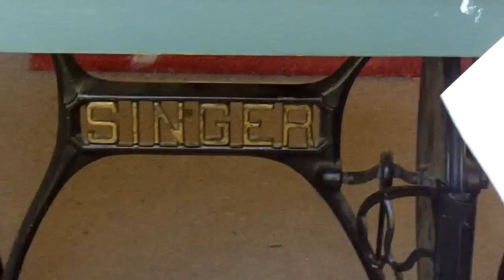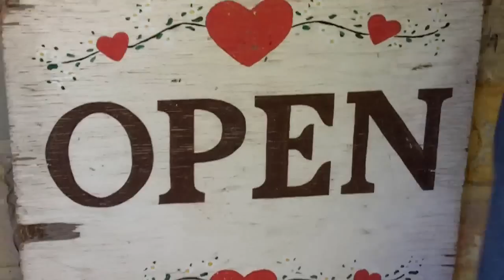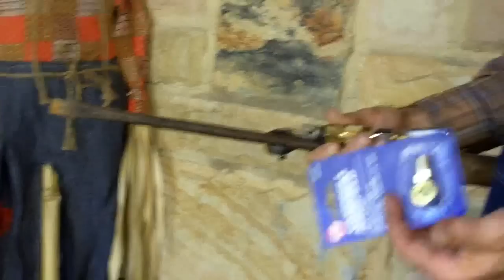THE YARD SALE SHOW OCT 1, 2011 OUR 1-YEAR ANNIVERSARY SHOW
This is our 1-year anniversary show! We posted our first "picker" video October 1, 2010. My how time flies when you're having a good time! So this weekend, we were up at the "crack of dawn" and off to a tool sale. We didn't buy any tools, but got a model T wheel, antique bench, mahogany step stool stairs from an old Chris-Craft boat and some neat pulleys. At a church sale, 2 sewing machines, a 1920's "Red Eye" Singer sewing machine and an old Singer Treadle. A really nice Santa carved out of a Buoy by carver, Brian Hall (Maine). He's still carving and has a video here on youtube. check him out! And one of my favorite items...1950's Replica of 1800's Fire Insurance Company Cast Iron Plaque